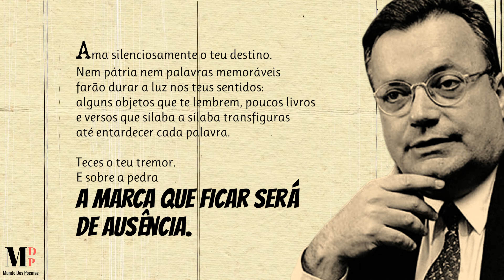Inscrição | Poema de Luís Filipe Castro Mendes com narração de Mundo Dos Poemas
Poesia e poema de autor português. Luís Filipe Carrilho de Castro Mendes é um diplomata, escritor, poeta, ficcionista e político português. Licenciado em Direito pela Faculdade de Direito da Universidade de Lisboa (1974), seguiu a carreira diplomática, desenvolvendo a partir de 1975 a sua atividade, sucessivamente em Luanda, Madrid e Paris. Estreou-se cedo como poeta (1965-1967), ao publicar poemas no suplemento juvenil do Diário de Lisboa e no suplemento literário do diário República. Começou a publicar poesia em livros na década de 80. Recados (1983) é uma “obra onde se impõem desde logo duas das mais marcantes características da sua poesia: o virtuosismo no tratamento de formas poéticas tradicionais e a intertextualidade.

Ajude-nos!

Link Do Vídeo Visite a nossa loja de recordações e tenha um pouco de nós perto de si.